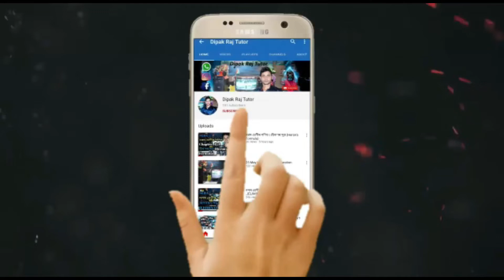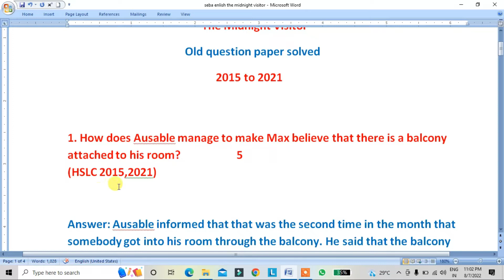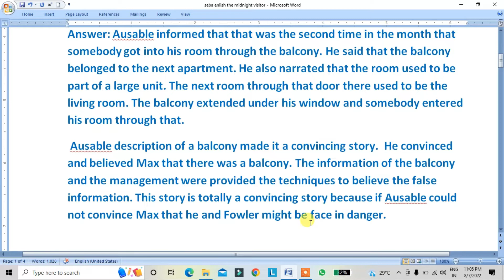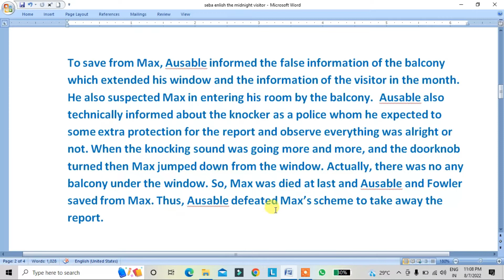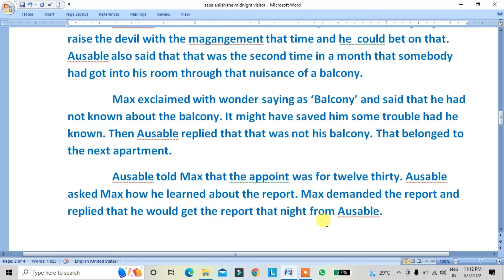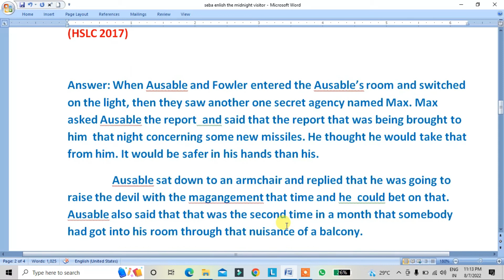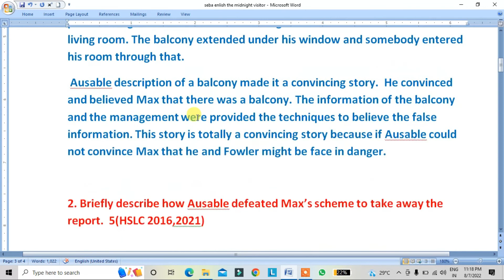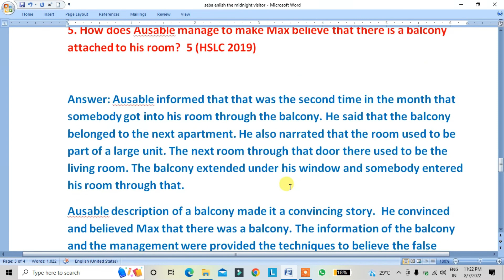The Midnight Visitor for SEBA HSLC Class 10 English |Old Question Paper Solved| Explain in Assamese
The Midnight Visitor for SEBA HSLC Class 10 English |Old Question Paper Solved| Explain in Assamese SEBA HSLC 2025 Sample Question Paper,New Pattern/English,Maths,Science Sample Questions paper 2025 SEBA CLASS 10 ENGLISH Group link for job related group 1 pdf
A letter to God, Nelson Mandela, Coorg,Tea from Assam,Madam Rides the Bus,A tiger in the Zoo,The Ball Poem,Amanda,The Tale of Custard the Dragon,The midnight visitor,Footprint without feet,The Hack Driver,A Questions of Trust

support